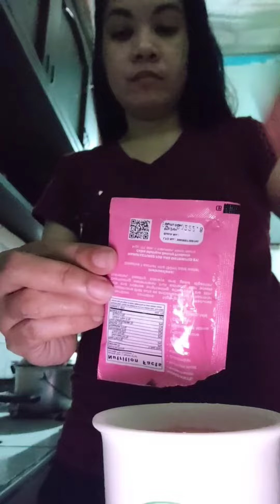**try lang to drinks Gluta+Glow pang 8days"🙂😊🥃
@mhe ma2lanie